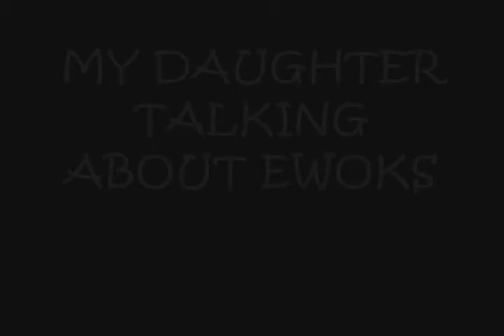E5 ROAD TRIP TO SCI-FI ON THE ROCK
In this episode of NWCC-TV we talk about the April 17-18, 2010 Sci-Fi on the Rock 4 in St. John's Newfoundland.